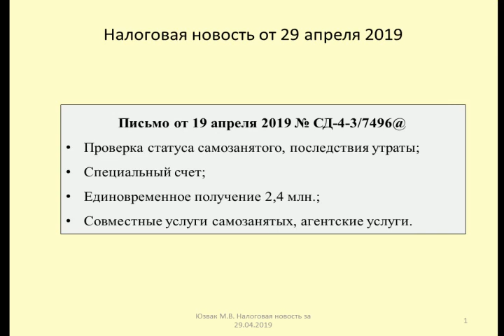29042019 Налоговая новость об актуальных вопросах обложения самозанятых / self-employed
Рассматривается разъяснение ФНС России по вопросу применения налога на профессиональный доход (Письмо от 19 апреля 2019 № СД-4-3/7496@)
Discusses the clarification of FNS of Russia on the issue of the use tax on professional income (Letter of 19 April 2019 number CD-4-3/7496@)

Оптимизация: самозанятые, налоги, налог на самозанятых, налог, налог на профессиональный доход, самозанятые граждане, налог для самозанятых, закон о самозанятых, налогообложение, самозанятых, экономика, россия, новости, налоговый кодекс, бизнес, самозанятость, закон, ип, путин, нпд, самозанятый, налог для фрилансеров, самозанятые 2019, госдума, макаров, политика, налог самозанятых, законопроект, ндс, налоговое право, налог для самозанятых граждан, деньги, 2019, налог самозанятые, налоговая, бюджет, доход, самозанятый налоги, финансы, самозанятые налоги, налогообложение самозанятых, банк, зарплата, уплата налога, телевидение, налоговые льготы, налог на тунеядство, правительство, самозанятый гражданин налоги, закон самозанятые, налоговый учет, не платить налог, налог на самозанятых граждан, индивидуальные предприниматели, штраф, самозанятые в россии, рф, государственная дума, самозанятые граждане налог, ооо, ставка налога, налоговая инспекция, 60 минут, трамп, налог для самозанятых 2019, дональд трамп, самозанятая деятельность, зайцман, последние события, приложение мой налог для самозанятых, проверки, вечер с соловьевым, соловьев, владимир путин, виды самозанятых, самозанятые граждане 2019, самозанятые в такси, россия 24, отчетность, закон о самозанятых 2019, работа, налог на доходы физических лиц, прибыль, наличные, с, налоги в рф, биткоин, бухгалтерия: перезагрузка, минфин, коррупция, новости сверхдержавы, профессиональный налог, город, налог на тунеядцев, декларация, самозанятый закон, бухгалтерия, самитов марат, последние новости, власть, обобрать самозанятых, навальный, бухгалтер, фнс, отр, факты, 115 фз, самозанятый гражданин, оптимизация налогов, бухучет, медведев, ндфл, подоходный налог, вести в субботу, актуальные события, вести недели, тв, новости мира, кредит, вести 24, россия 1, видео самары, самара тв, самара, залезть, из, кармана, воровство, деньтв, кража, побор, отражение, максим кривелевич, оброк, алексей петропольский, тень, нищей, енвд, платим, мы